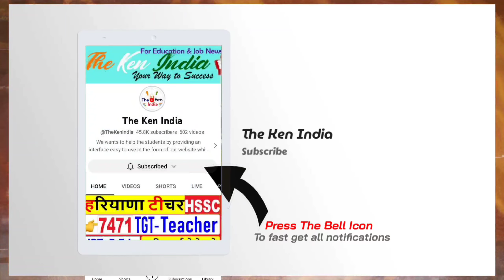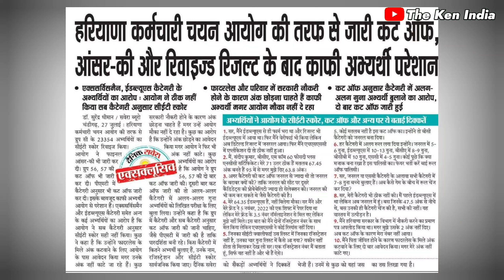CET Update: सीईटी भर्ती में आया गड़बड़ी का मामला... । Haryana CET Group C Exam Update